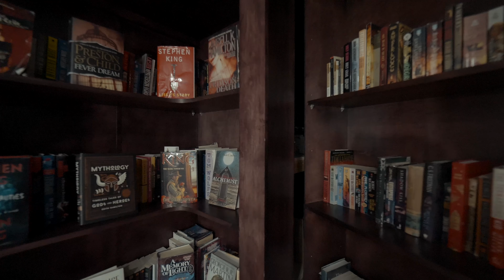Just Listed Mid-Century Modern in Littleton's Broadmoor Neighborhood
6051 S Crestview St
3,420 sq ft, 4 beds, 4 baths, corner lot
$900,000

Unique mid-century modern home featuring 3 gas fireplaces, a full basement bar, an updated kitchen, tongue and groove ceilings with exposed beams, and full window walls. Don't miss the incredible detached greenhouse with heating/cooling, and hot/cold water!

Mid-century modern Colorado homes Colorado Realtor